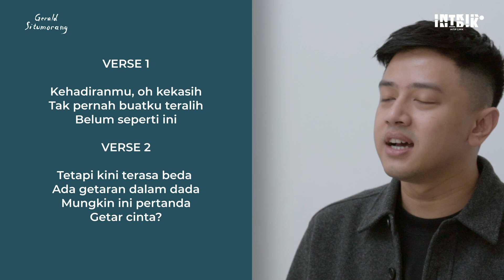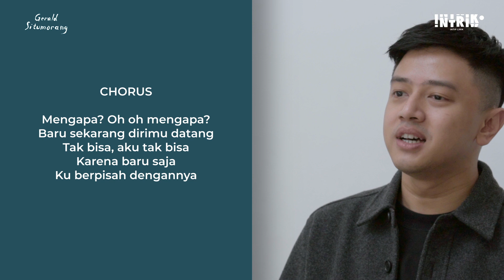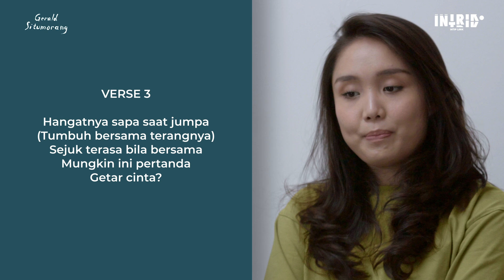HIVI!, Gerald Situmorang, Ify Alyssa & Sri Hanuraga INTRIK (Intip Lirik) "Mengapa Baru Sekarang?"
"Mengapa Baru Sekarang?", single kolaborasi Gerald Situmorang, HIVI!, Ify Alyssa, dan Sri Hanuraga yang ketiga. Perihal "Right Person, Wrong Time" yang masih sering sekali terjadi hingga hari ini.

HIVI!

HIVI! Management